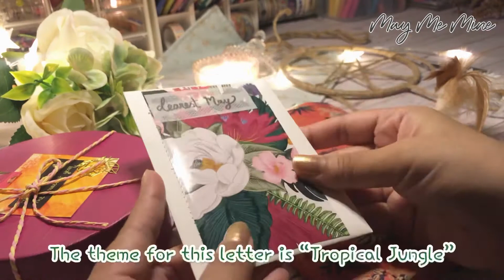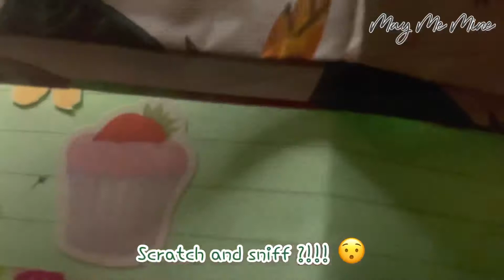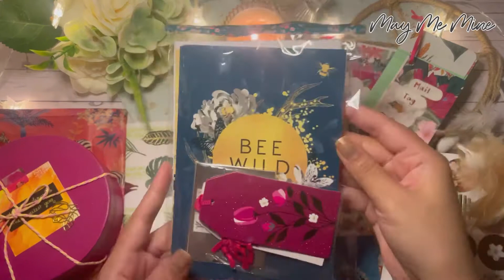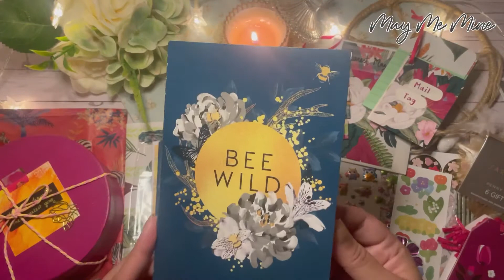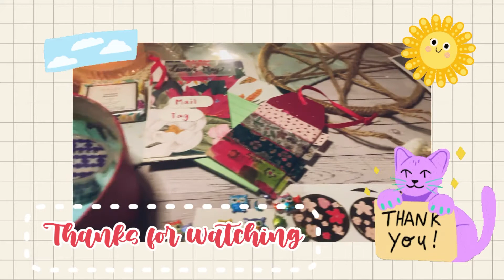Unboxing Penpal With Me | 🦓 Tropical Jungle Theme Letter from @roseaoud4780 🌳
Unboxing Penpal With Me | 🦓 Tropical Jungle Theme Letter from  @Roseaoud  🌳

Helloooo everyone! I hope you are doing well! 🌷

Today's video is an unboxing birthday gift + opening penpal letter from Roseaoud!

This is the 3rd letter from her to me! The theme for this time is "Tropical Jungle" which I really love it! And just wanna say Thank to Roseaoud for creating a beautiful letter as well as sending me a sweet birthday present box!! Super happy and now try to think what theme I should reply to you this time! Please stay tune!

-- May --